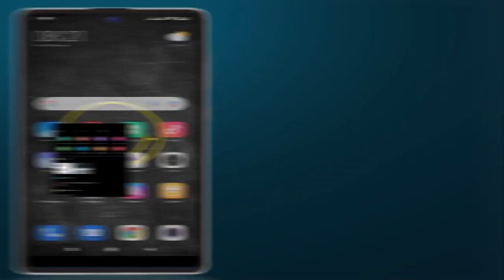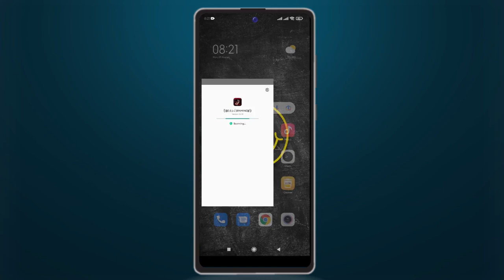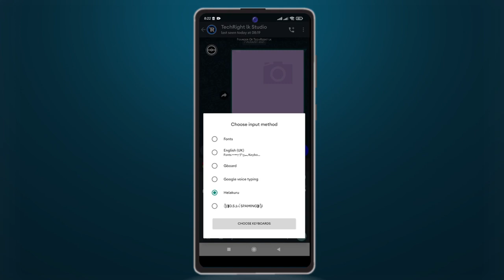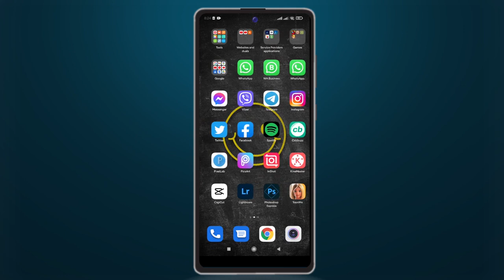WhatsApp Application Review | Modify WhatsApp Sinhala 2022 new options and features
Welcome to TechRight lk,

⏺️ Download Link -  මොඩ් වල links ලබා ගන්න group වලට එන්න. ගෲප් වල description එකේ සියලුම නීති සඳහන්ව ඇත. ගෲප් එකට ඇතුලු වූ සැනින් description එක check කරන්න.

In this channel we talk about your technology issues, Tech Device unboxing and Tech Device reviews, Editing Tutorials, App Reviews, Software reviews, YouTube Tricks as well as the latest Tech News .

We have done many more things like this on our channel and you can watch them on our channel

About our contact numbers and social media links channel.  You can access them from there

I think there are less errors in this video.  If there are any mistakes that need to be fixed, we will talk about them in the comment section.

Comment on the videos you want to bring next.

Today I say goodbye to the new technology revolution or TechRight lk.

Good Bye.